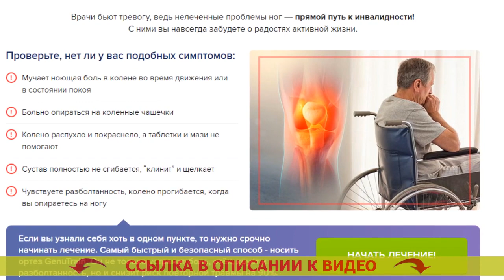⭐ ОРТЕЗ КОЛЕННЫЙ GENUTRAIN S ⚠ ОРТЕЗ НАКОЛЕННИК НА КОЛЕННЫЙ СУСТАВ КУПИТЬ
Нужно вовремя начать!
Врачи бьют тревогу, так как нелеченные проблемы ног — безусловный путь к нетрудоспособности! С ними вы навеки забудете о радостях активной жизнедеятельности.

Проверьте, нет ли у вас похожих проявлений:
- Мучает ноющая боль в колене в течении перемещения или в состоянии покоя
- Колено вздулось и покраснело, а пилюли и мази не помогают
- Колено целиком не сгибается, “клинит” и щелкает
- Чувствуете неустойчивость, колено изгибается, в то время, когда вы упираетесь на ногу

В том случае, если вы узнали себя хоть в одном пункте, то следует сразу начинать лечение. Самый быстрый и верный способ - одевать ортез GenuTrain. Он не только ликвидирует боль, отёк, треск и расшатанность, но и понизит опасность вторичной травмированности на 90%.

Заключение доктора-ревматолога
Валентин Дикуль - заслуженный доктор биологических наук, создатель сети центров врачевания суставов и позвоночника.

Более 20 лет я занимаюсь реабилитацией пациентов с разнообразными суставными нарушениями. И могу уверенно утверждать, что заболевания суставов и позвоночника может излечить каждый человек, но только если к этому подойти ПРАВИЛЬНО.
Не так уж и важно, потянули вы связку или ударились коленом, для грамотного врачевания требуется произвести три несложных воздействия: обездвижить сам сустав, упрочить область около сустава и предоставить повышенное кровообращение в пораненной площади.
Для этого в своих реабилитационных центрах я настоятельно рекомендую пациентам Ортез GenuTrain. На мой взгляд, именно эта конструкция помогает стремительно восстановить колено и ибавиться от побочных эффектов.

GenuTrain - стимулирует восстановление не только в режиме спокойствия, но также в течение передвиженья.

Когда вы идёте, специфическая силиконовая вставка с выступами производит активный массаж мягких тканей и надколенника. А объемная вязка образовывает эффект компрессии, за счет этого запускается цикл заживления и возвращается бывшая мобильность сустава.

Ортез стопы
Взять напрокат ортез коленного сустава
Как стирать ортез коленного сустава
GenuTrain наколенник цена
Ортез на коленный сустав с ребрами жесткости
Ортез 2438
Ортез на коленный сустав 139
Ортез на коленный сустав купить в волгограде
Ортез на колено купить в москве
GenuTrain gr 2
Тутор (ортез) на коленный сустав orlett ks-601
GenuTrain s aktivbandage
Ортез коленного сустава б у
Ортез коленного сустава универсальный
Ортез на колено большого размера
Как носить ортез коленного сустава
Ортез на коленный сустав новосибирск
Ортезы это
Ношение ортеза коленного сустава
Лучшие ортезы на коленный сустав при артрозе
Ортез на палец руки
Ортез коленного сустава бу
Размеры ортеза коленного сустава
Push braces ортез коленного сустава
GenuTrain size 3
Бандаж на колено ортез
Ортез на коленный сустав orlett арт Hks 303 регулируемый
Ортез 8320
Умный ортез для коленей genytrine
Полужесткий ортез на коленный сустав цена
Ортез на колено аренда
Ортез для колена
Ортез на коленный сустав шарнирный жесткий
Ортез коленный купить
Ортезы для ног
GenuTrain kniebandage größe 1
Тутор (ортез) на коленный сустав orlett арт Ks-601
GenuTrain 3 comfort
GenuTrain s наколенник